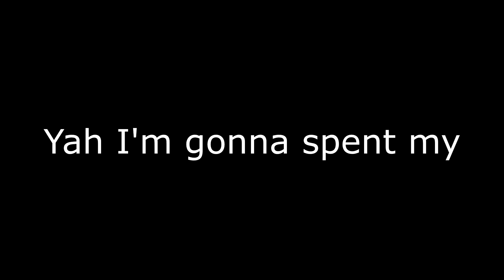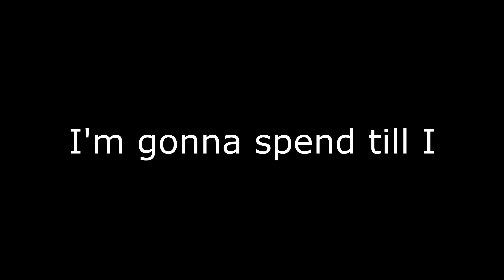NickGamz - V-Buck Road (Official Song) (Lil Nas X - Old Town Road Parody)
Today I made a parody of Lil Nas X's Old Town Road. Hope you enjoy. Bye!